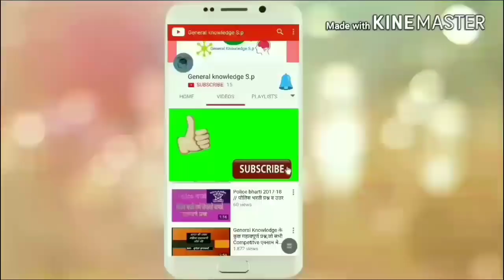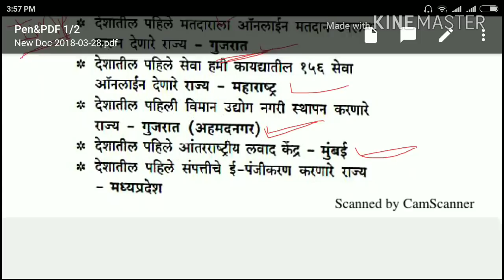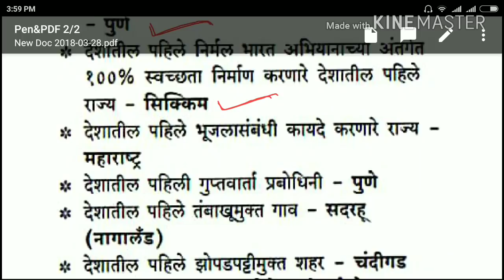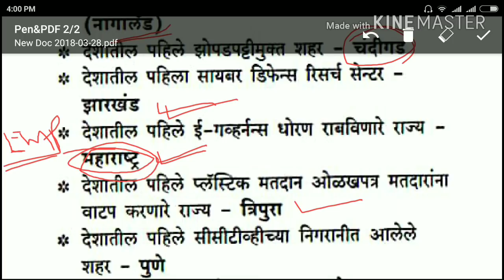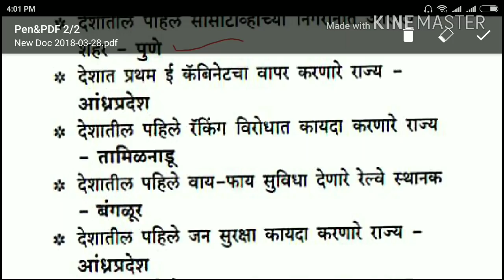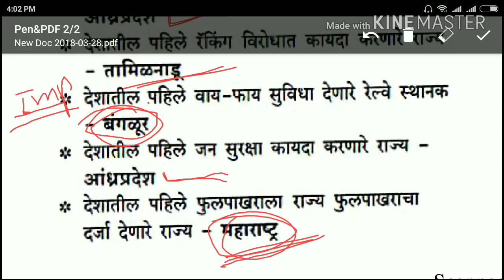Police bharti 2018 || Railway Group D || Mpsc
about this video - पोलीस भरती तसेच सर्वच स्पर्धा परीक्षांसाठी विचारले जाणारे अत्यंत महत्त्वाचे असे प्रश्न पण आजच्या या व्हिडिओमध्ये कव्हर केलेले आहेत.